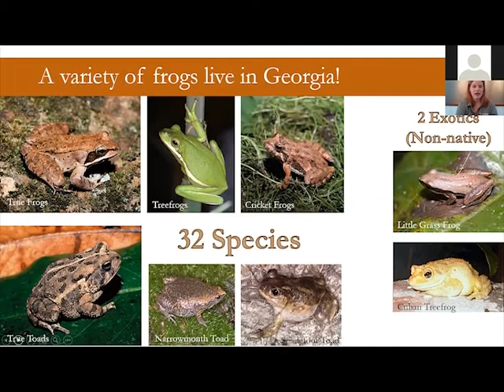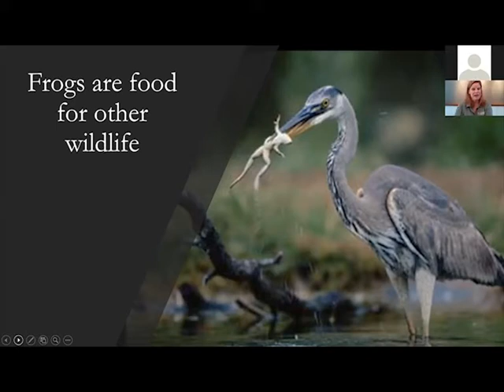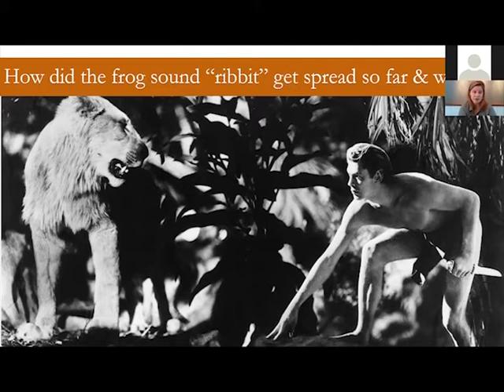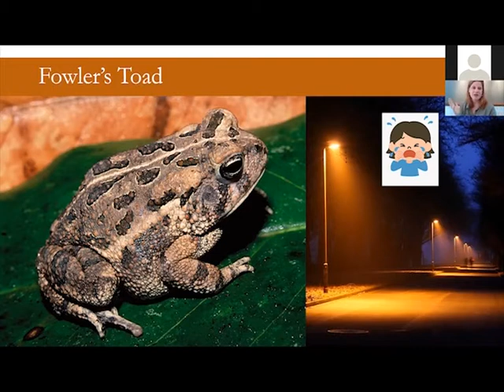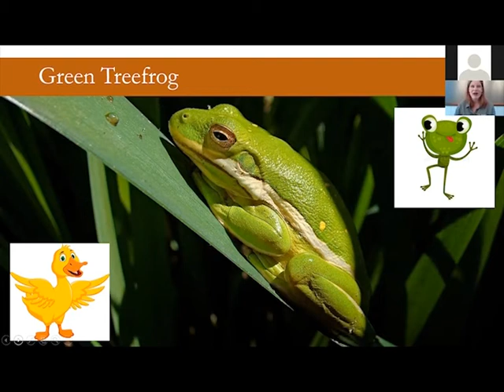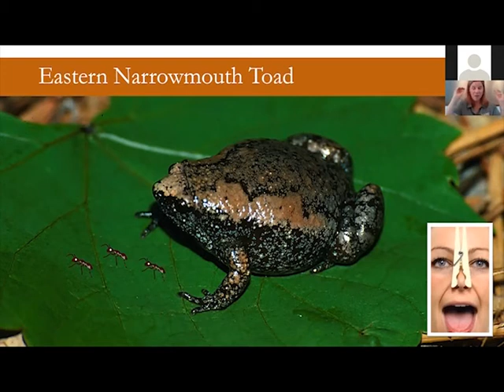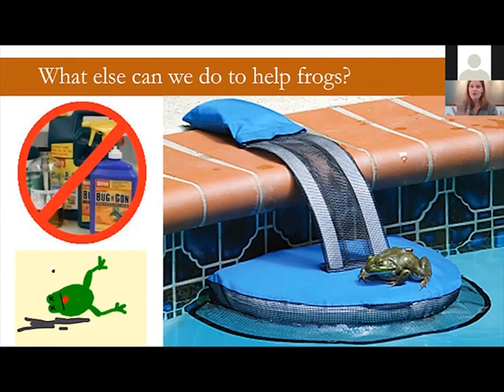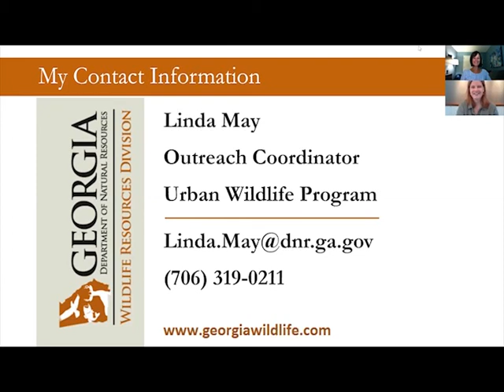AAS Jr. Georgia Frogs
In this session, Linda May teaches our younger viewers about frogs in our backyards with some fun froggy activities!